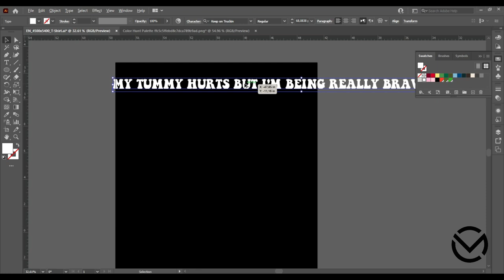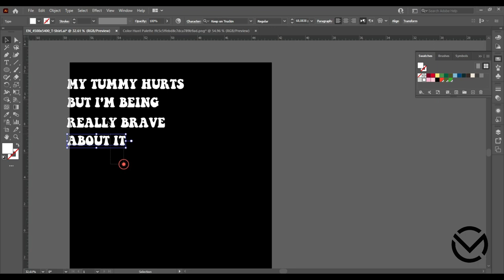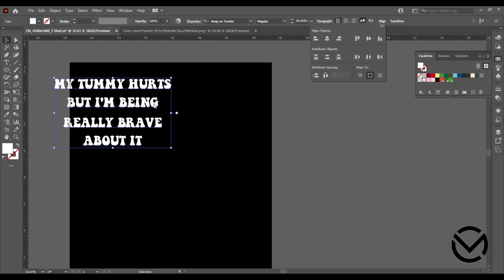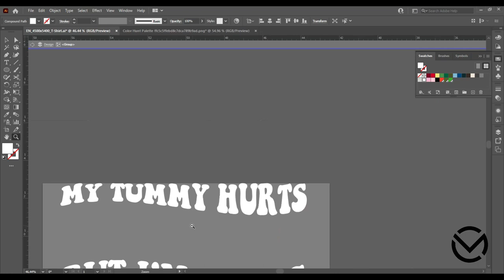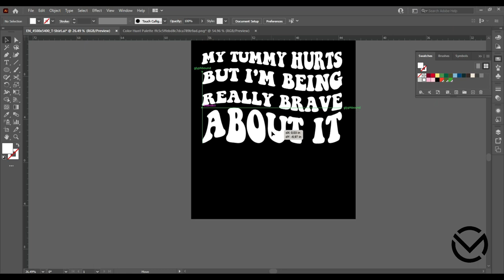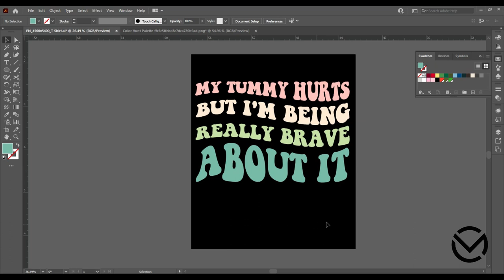How to Make T Shirt Design in Adobe Illustrator/My Tummy Hurts But I'm Being Brave About It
My Tummy Hurts But I'm Being Really Brave About It. This quote is a funny joke for men, women, or tummy hurt survivors from Stomach pain, stomach bloating, and lactose malabsorption. Perfect for birthday, anniversary, Christmas, mothers day, fathers day

My Tummy Hurts But I'm Being Really Brave About It. Tummy Hurts quote, Tummy ache quote, tummy hurt design, funny quote, funny saying, funny tummy, tummy pain, tummy hurt, tummy ache funny design.